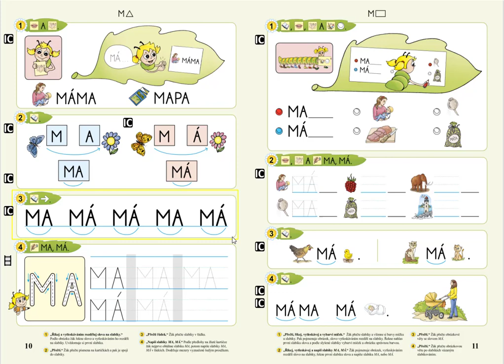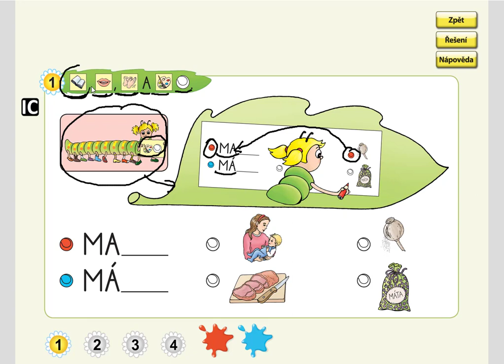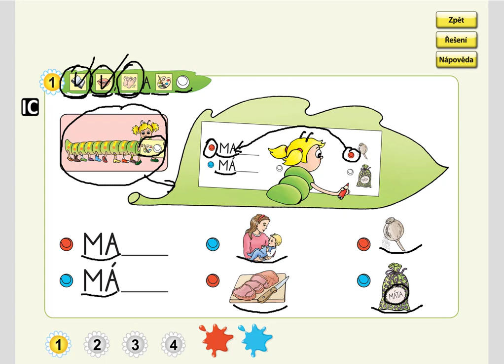Písmeno M (první slabika slova), ŽIVÁ ABECEDA, str. 11, cv.1